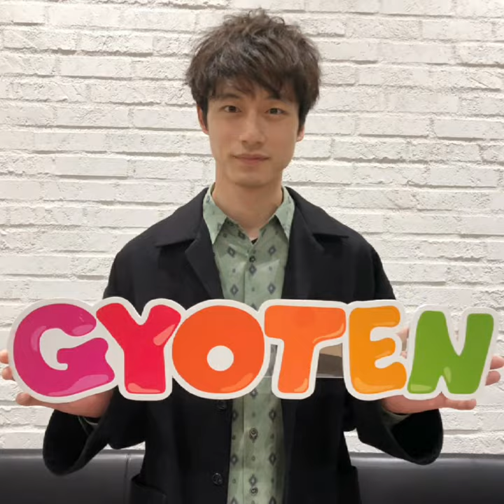Kentaro Sakaguchi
Song by Katy Perry - Unconditionally